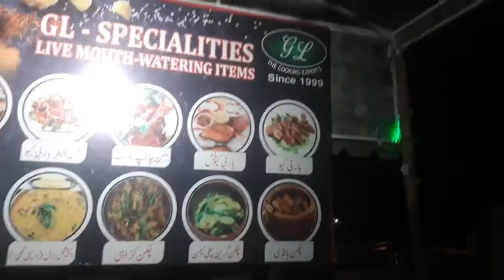GL lagoon marquee | Al arous marquee